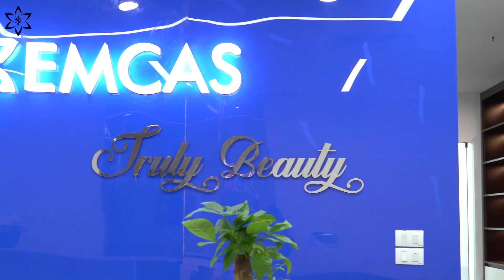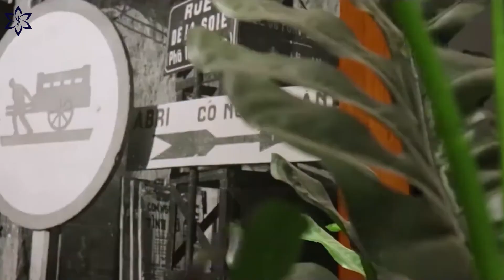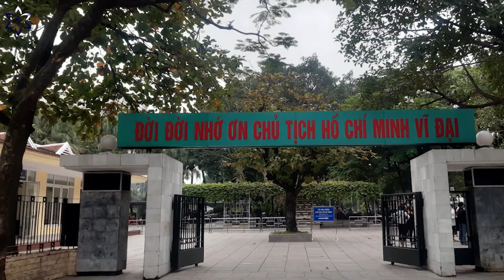✯ EMCAS ✯ THEO CHÂN EKIP BỆNH VIỆN EMCAS THAM DỰ HỘI NGHỊ TẠI HÀ NỘI